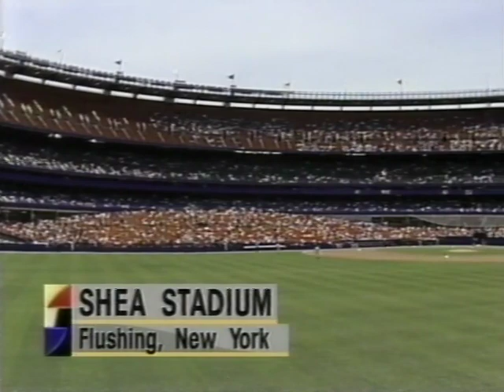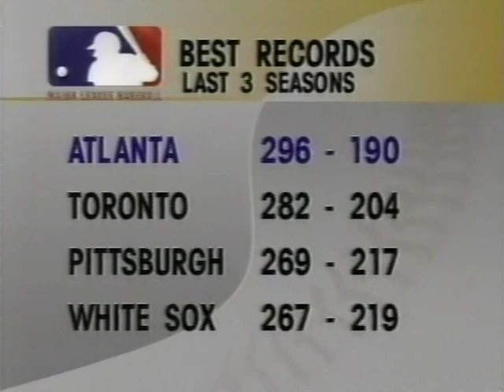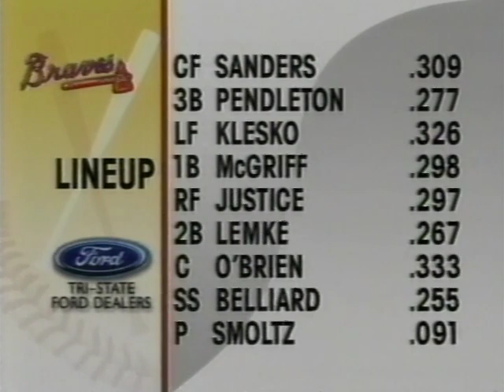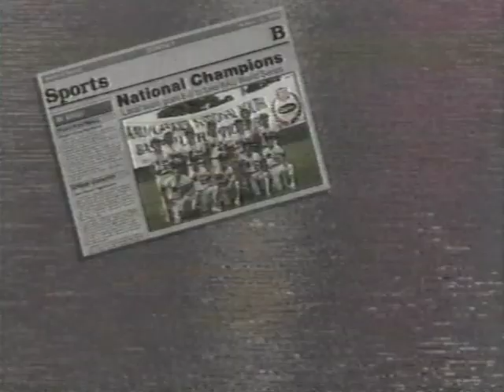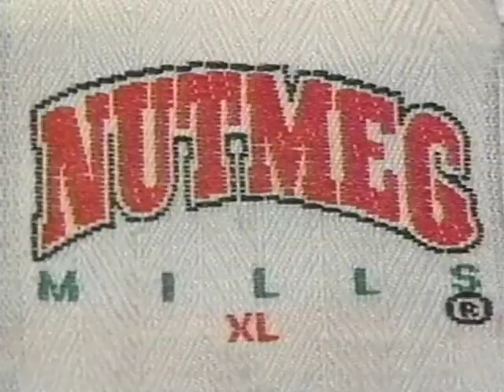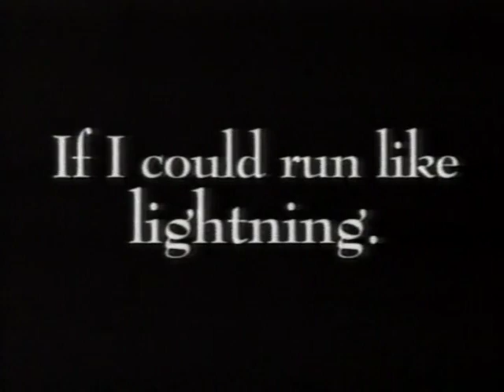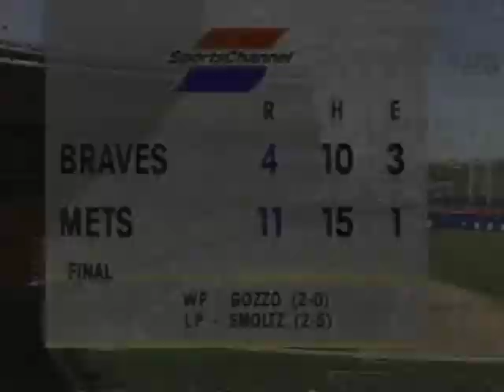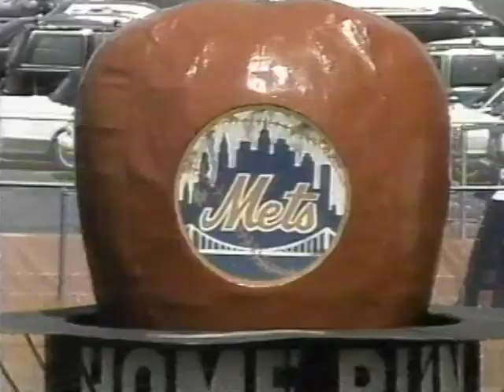Atlanta BRAVES at New York METS 5/14/94 Original SportsChannel Broadcast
Recorded and Digitalized off the original recorded VHS tape later transferred to DVD through a DVD burner (2002) and has been recently restored and making its debut on my Phenia Films MLB Archival page.
Original SportsChannel broadcast with Fran Healy and Rusty Staub from Shea Stadium with the starters John Smoltz for Atlanta and Mauro Gozzo for New York as the Mets take a 3-0 lead in the bottom of the 3rd as the Braves make a few costly fielding errors, losing the ball in the sun as the Mets take advantage and take he early lead off Smoltz.
Mauro Gozzo keeps the Braves scoreless for the first 5 innings giving up only 2 hits through the five. All hell breaks loose in the Mets 5th Inning after a few hits from Joe Orsulak and Bobby Bonilla and a wild pitch and loading the bases Smoltz gives up the Grand Slam HR to Ryan Thompson giving the Mets the commanding 7-0 lead. Clearly frustrated Smoltz throws the next pitch at Mets LF John Cangelosi's ribs as Cangelosi charges the mound as both benches empty and the brawl ensues. Smoltz and Cangelosi both are ejected by Home Plate Umpire Terry Tata and both get suspensions Cangelosi four games and Smoltz 8 games.
Mauro Gozzo gets the win (2-0) pitching 6.2 innings giving 3 runs on the 6 hits, while striking out 2 and walking none.
John Smoltz takes the loss (2-5) only pitching 4.2 innings before the ejection giving up 7 runs on 8 hits while striking out 3 and walking 1